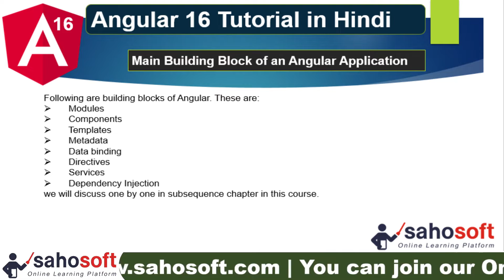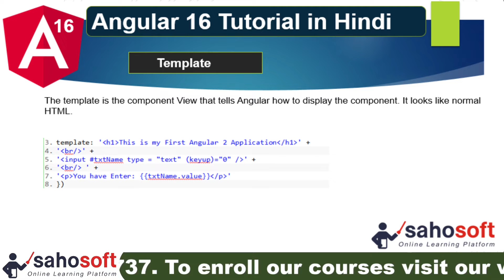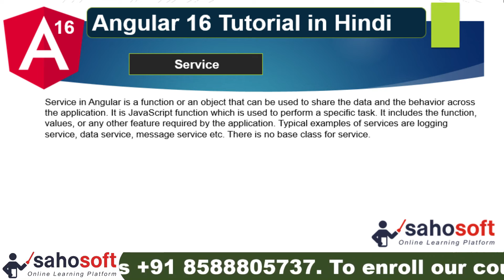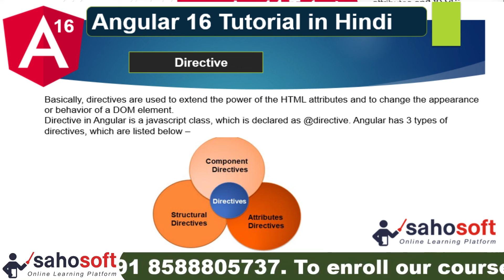Main Building Block of an Angular Application | Angular 16 Tutorial in Hindi